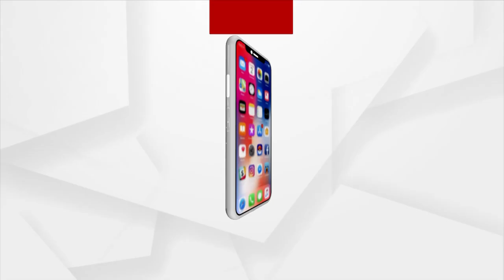Morning Darshan of Lord Jagannath's Dwara Fita Niti, Puri